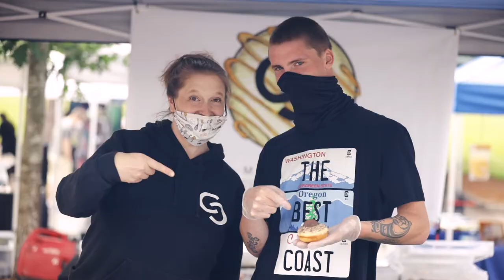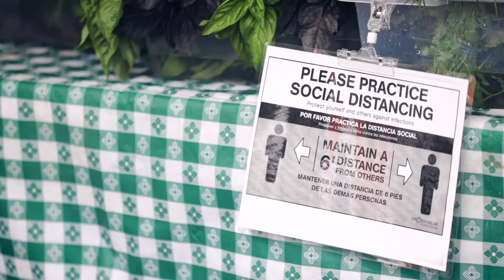Happy Valley Farmers Market Promo Video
Welcome to Happy Valley Farmers Market! Enjoy this short video we made to show you just a glimpse of our wonderful market. We hope you visit us, Saturdays, April through October!

Drone Footage: Ethan Khal